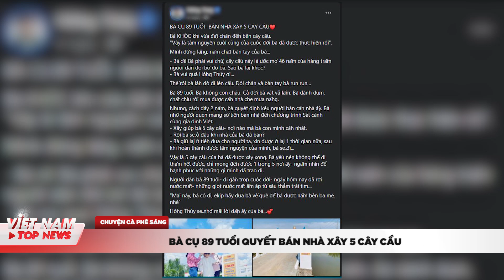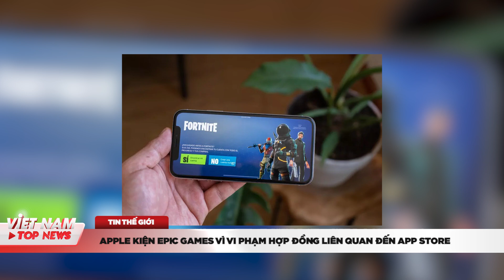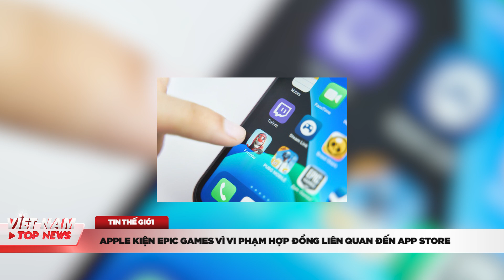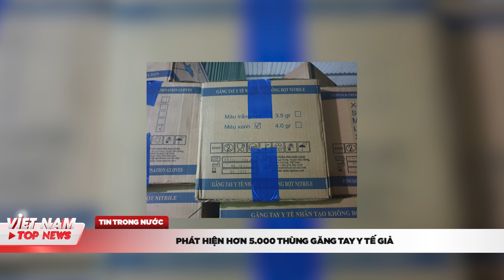BẢN TIN SÁNG 10/09: BRAZIL lên lịch tiêm ngừa VACCINE COVID toàn dân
VIỆT NAM TOP NEWS xin kính chào Quý vị Khán giả, mời Quý vị theo dõi BẢN TIN SÁNG ngày 10/09/2020 với các nội dung sau đây:

CÀ PHÊ SÁNG
- Bà cụ 89 tuổi quyết bán nhà xây 5 cây cầu

- Brazil lên lịch tiêm ngừa vaccine covid-19 toàn dân - hãng sản xuất ngừng thử nghiệm vì “sự cố”
- Bắc Kinh cáo buộc đặc vụ Australia đột kích nhà báo Trung Quốc
- Bầu cử Mỹ vào giai đoạn nước rút
- Apple kiện Epic Games vì vi phạm hợp đồng liên quan đến App Store

- Cụ bà 80 tuổi khỏi Covid nhưng chưa thể xuất viện
- Phát hiện hơn 5.000 thùng găng tay y tế giả
- Bắt quả tang quán karaoke Phoenix 2 cho khách “quẩy” giữa lệnh cấm

- Cập nhật dự báo thời tiết các khu vực trên cả nước